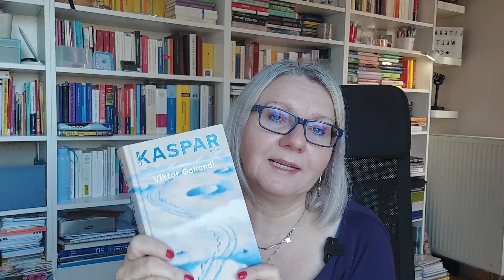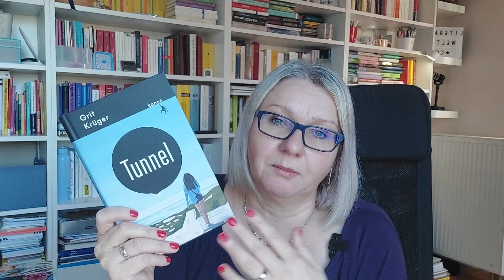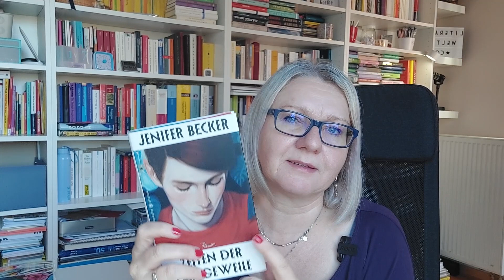Das Debüt 2023 - Die Shortlist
Seit 8 Jahren richte ich nun in dem gemeinsamen Projekt DasDebüt einen Blogger:innen Preis für Literatur "Das Debüt des Jahres" aus.
Auch im Jahre 2023 habe ich mich erneut durch 90 deutschsprachige Debütromane durchgelesen. Diese 5 Romane sind letztendlich auf der Shortlist gelandet.

Die genannten Buchtitel:*
Tomer Dotan-Dreyfus - Birobidschan
Magdalena Saiger - Was ihr nicht seht
Jenifer Becker - Zeiten der Langeweile
Grit Krüger - Tunnel
Viktor Gallandi - Kaspar

Auf diesem Wege könnt ihr nämlich mir ein kleines Dankeschön für die Arbeit schicken, für die ich sonst leider nicht entlohnt werde. Für Euch entstehen keine Kosten und ich bekomme eine kleine Provision von dem Kauf. Zudem wird ein Cookie gesetzt, aber das passiert ja ohnehin fast immer…
Eine Alternative für die verlinkten Bücher wäre ein Kauf in der Buchhandlung eures Vertrauens!

Du magst meine Videos und möchtest mich dabei ein wenig unterstützen? Wie wäre es mit einem Kaffee? Das passt doch zu einem Buch hervorragend :)

Über mich: Ich heiße Bozena Badura und war schon immer eine begeisterte Leserin. Seit vielen Jahren bespreche ich deutschsprachige Romane, richte den Blogger*innen-Preis für Literatur "Das Debüt des Jahres" aus, moderiere und organisiere Literaturveranstaltungen und unterrichte Literatur und Sprache. Außerdem bin ich ein großer Fan von Notizheften, Schreibwaren und Organisationsmethoden für bessere Produktivität. Auf diesem Kanal möchte ich meine Erfahrungen teilen und hoffe, dass ich durch den Einblick in meine Tätigkeiten nicht nur ein wenig Spaß bereite, sondern auch dem Einen oder der Anderen helfen kann.
Literaturwelten - Episode